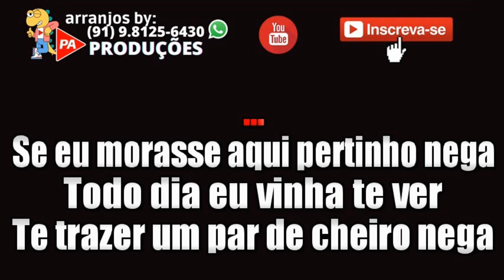Karaokê - Até Mais Ver (Xote) Carlos André (Com Letra)